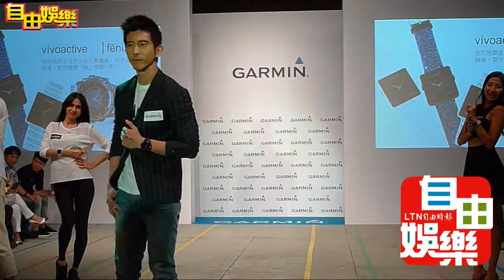151112修杰楷代言運動手錶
記者陳奕全攝